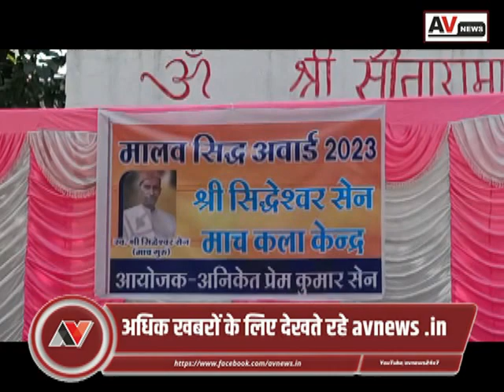UJJAIN | उज्जैन |AVNEWS Bulletin | Latest Ujjain News | 16 January 2023